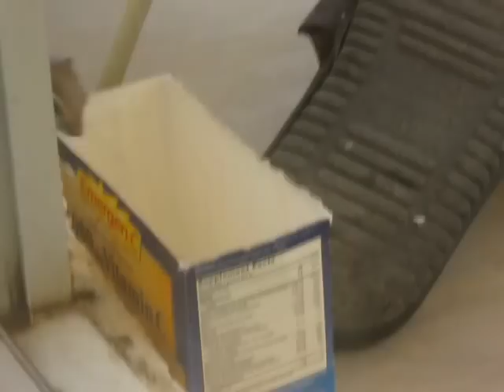Baby Antelope Ground Squirrel Acrobatics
Popcorn on a String